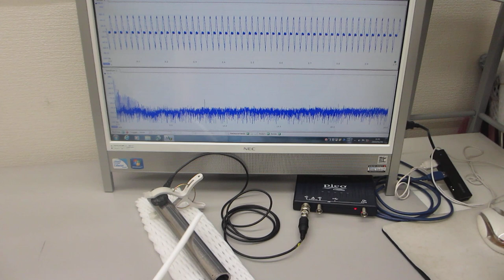叩いて超音波の伝搬現象を測定・確認する実験（超音波システム研究所）